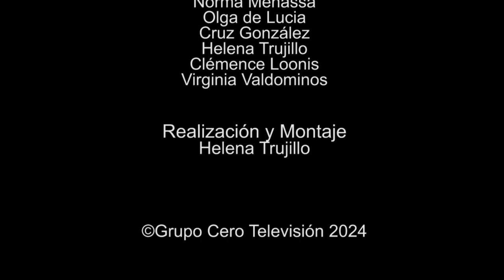211 ELLAS, CONVERSACIONES DIVERSAS: ¿LA FAMILIA O EL MUNDO?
211 ELLAS, CONVERSACIONES DIVERSAS:  ¿LA FAMILIA O EL MUNDO?

Espacio de tertulias con mujeres, poetas y psicoanalistas del Grupo Cero. Cada martes a las 22 horas (hora española).